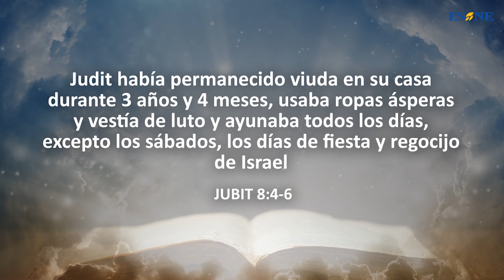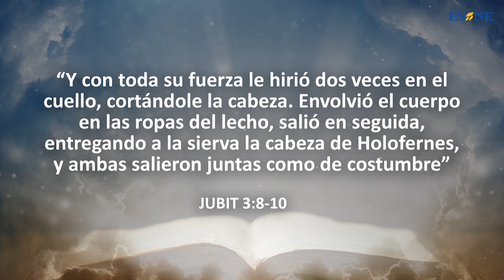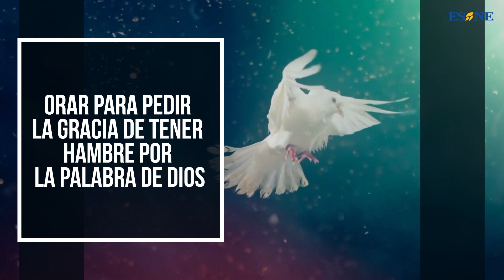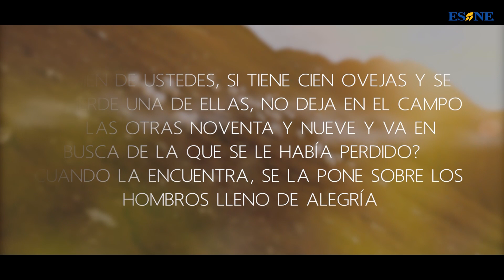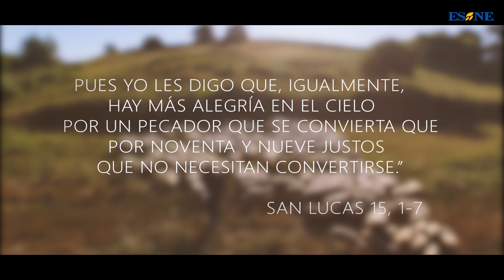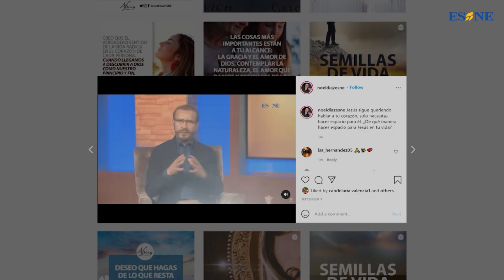Un corazón que escucha #79 La vocación de Judit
Programa de Orientación Vocacional transmitido el 14 de Septiembre 2022 a las 7.30am por ESNE TV (Los Angeles). Para ver ESNE (El Sembrador Nueva evangelización)

- Tema: La vocación de Judit
- Subtitulo: Fidelidad y valentia a costa de la propia vida
- Entrevista: ¿Cuál es el fundamento de la valentía de Judith que se enfrenta sola hasta con Holofernes?

- Judit era una viuda hebrea que vivia en la ciudad de Betulia, sitiada por el ejército invasor al mando del general Holofernes.
- Cuando la ciudad está a punto de rendirse, Judit se presenta en el campamento asirio y seduce a Holofernes.
- Judith lo embriaga y, cuando cae dormido, lo decapita con su propia espada.
- Esto provoca el temor en el ejército que huye y es derrotado por los israelitas.

- Cita biblica: (Judit 8,4-6) Judit había permanecido viuda en su casa durante tres años y cuatro meses. [...] Llevaba un sayal sobre su cuerpo y vestía ropas de luto. Ayunaba todos los días, excepto los sábados, los novilunios y los días de fiesta y de regocijo del pueblo de Israel.
- Pregunta al DJ Moy: ¿Puede la fe dar valor a un cobarde?
- Frase: (Judit 13,8-10) Y con toda su fuerza le hirió dos veces en el cuello, cortándole la cabeza. Envolvió el cuerpo en las ropas del lecho [...] y salió en seguida, entregando a la sierva la cabeza de Holofernes, [...] y ambas salieron juntas como de costumbre.
- Invitados: Carmen Garcia